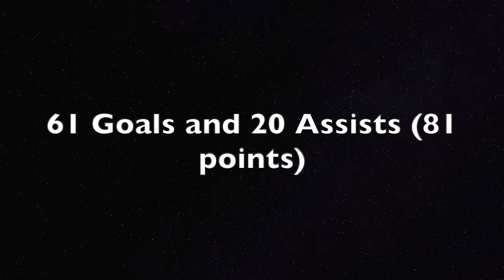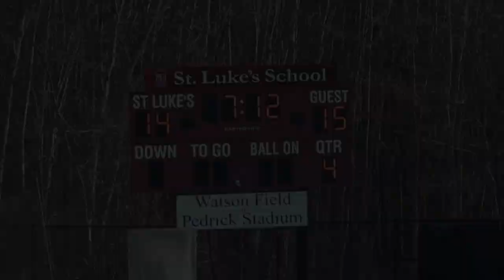Brady Bass ('23) Spring 2022 Lacrosse Highlights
Brady Bass (Class of 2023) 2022 Spring Highlights for Rye Country Day School
61 Goals and 20 Assists (81 Points)
FAA First Team All-League
Lacrosse and Basketball Captain
3 Sport Varsity Athlete
Vice President of Class of 2023 at RCDS

Predators:
Mike McCall:

Rye Country Day School:
- Brian O’Callaghan (Head Coach)